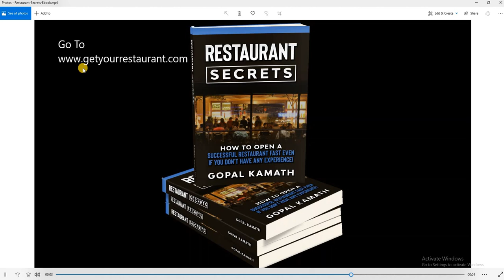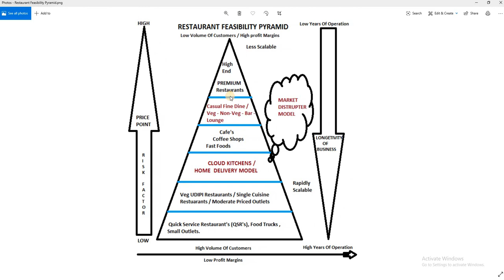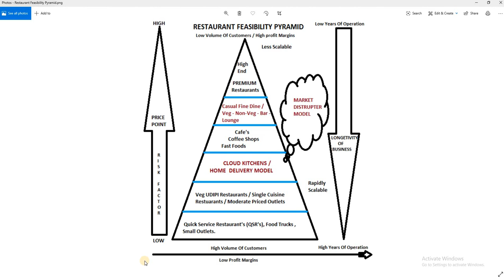मुझे कौन सा रेस्तरां खोलना चाहिए भोजनालय व्यवहार्यता पिरामिड Restaurant Feasibility Pyramid